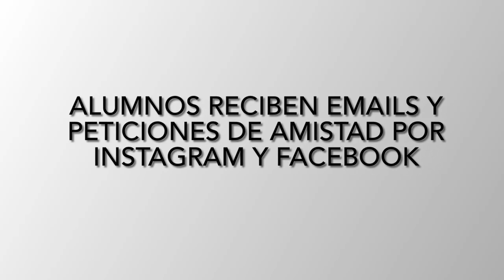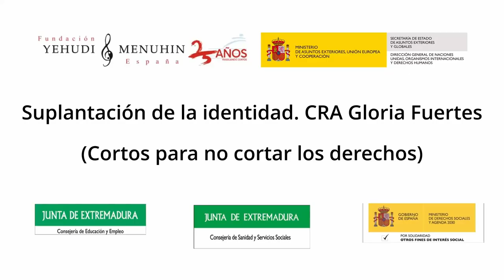Robando la identidad del otro. CRA Gloria Fuertes. Extremadura